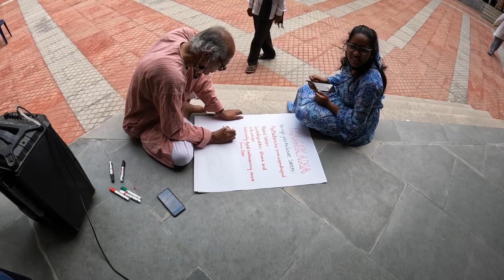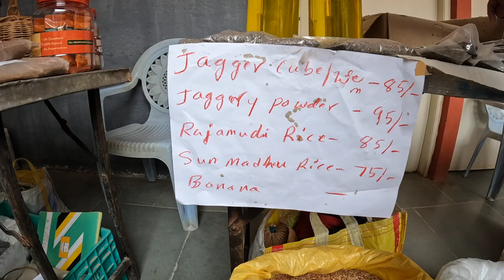Ragi Kana | ಯುಗಾದಿ ವಿಶೇಷ ಕಾರ್ಯಕ್ರಮ @ ರಾಗಿ ಕಣ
Keep supporting me so that I can continue to provide good videos each week!!